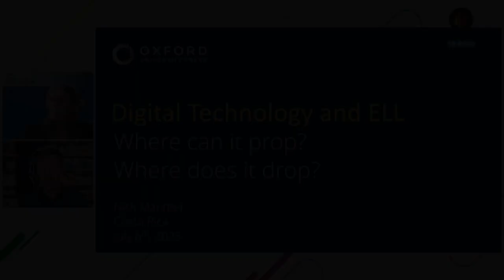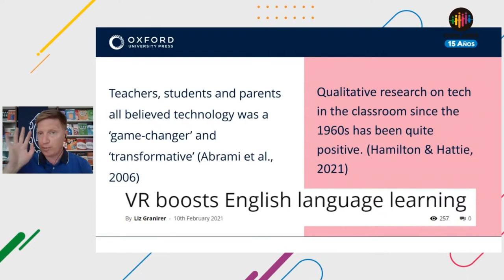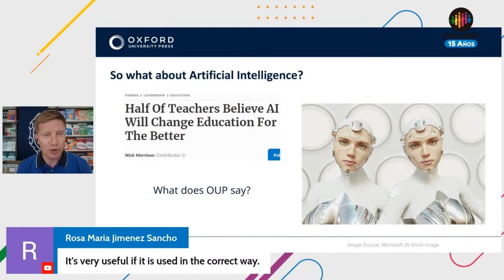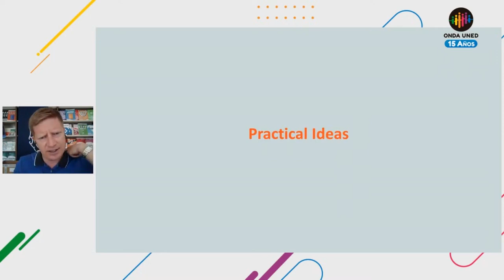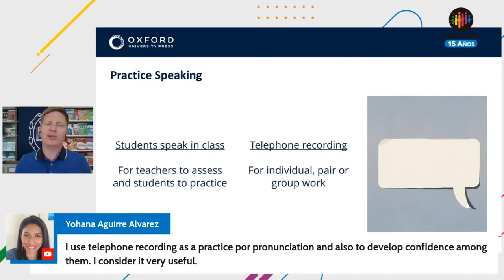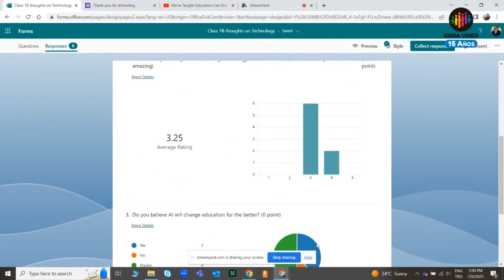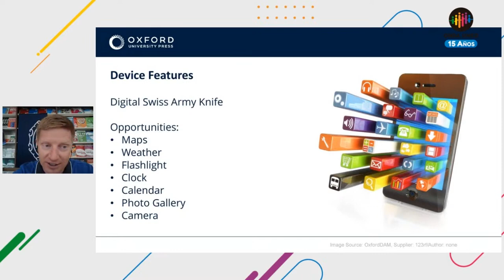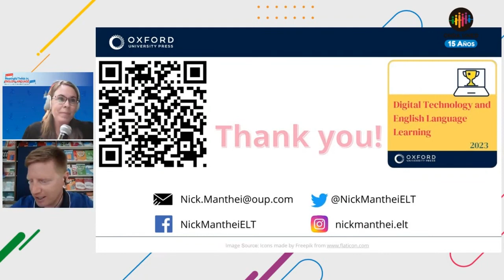Digital Technology and English Language Learning – Where Can It Prop? Where Does It Drop?